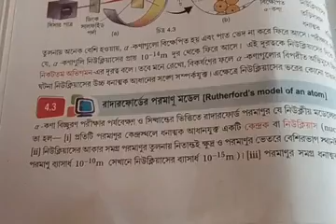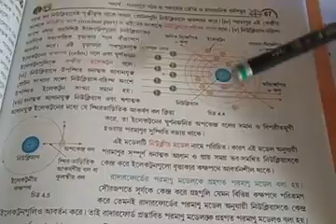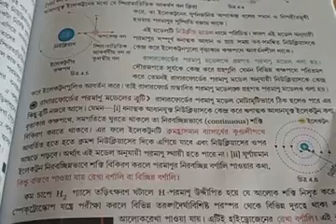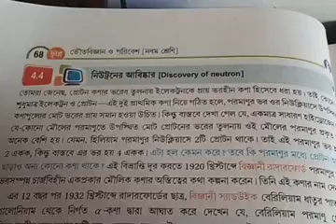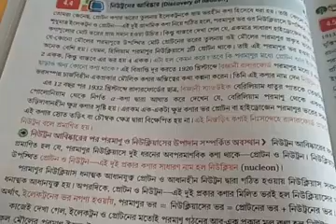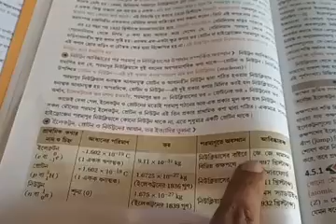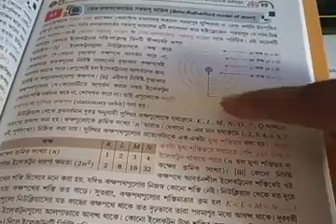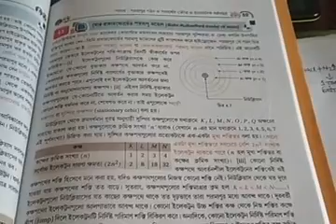নবম শ্রেণী,ভৌত বিজ্ঞান,চতুর্থ অধ্যায়:পরমাণুর গঠন ,Volume-2